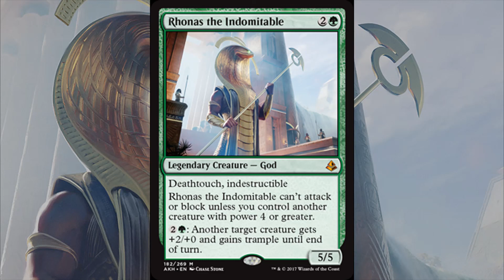Let's talk about Gods #4 - Amonkhet EDH Review - Rhonas, the Indomitable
AA Gaming puts thier two cents in about Amonkhet's new Gods, their design, predictions, and other EDH perspectives of the set so far

This episode we look at Rhonas, the Indomitable

Check us out on Twitter! (@AAGaming5)